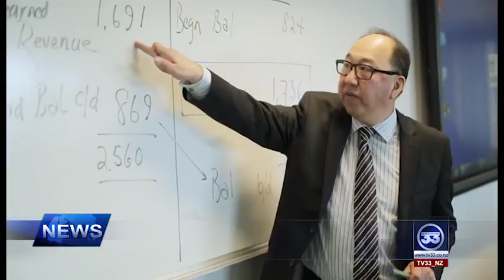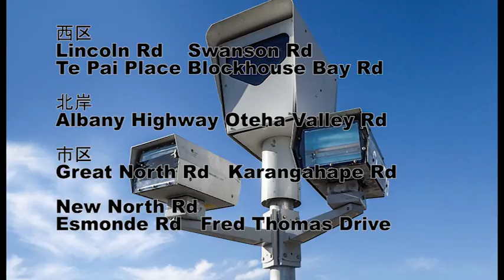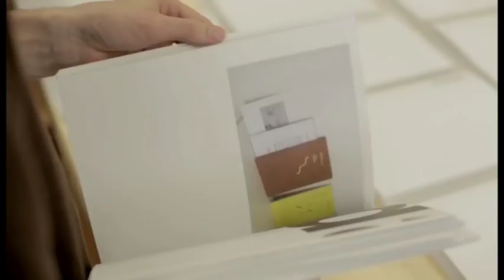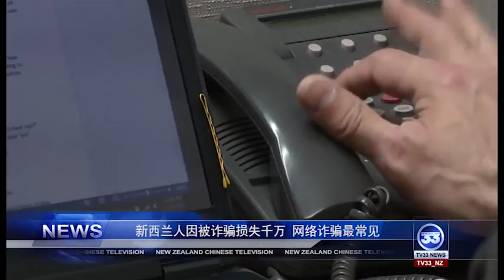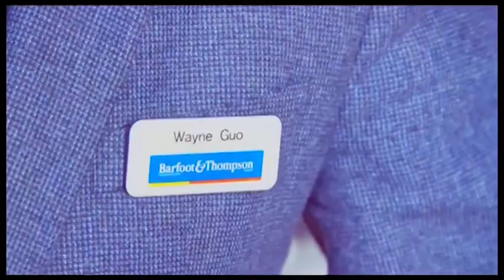《新聞33》 20180126 by 新西蘭華人電視台 TELEVISION 33【欢迎订阅】